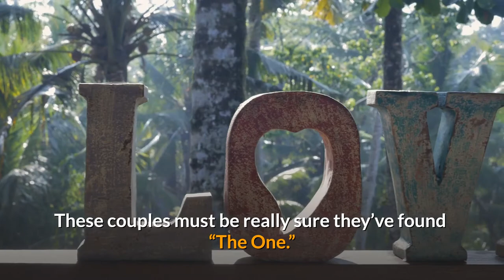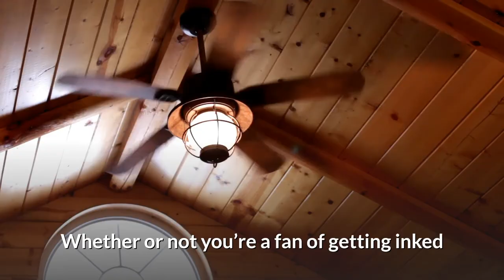Love Really Is Forever With These Creative Couples Tattoos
Some couples like to take the phrase “wear your heart on your sleeve” very seriously by inking in an homage to their soulmate on their skin. Anyone can say “I do,” but it takes a lot of courage to make this permanent testimonial to your love. These couples must be really sure they’ve found “The One.”

1. Heart and initial.

2. Mr. and Mrs.

3. King and Queen crowns.

4. “Opposites attract.”

5. Lock and key.

6. Snoopy and Woodstock.

7. Mickey and Minnie.

8. Two hearts become one.

9. Puzzle pieces.

10. Fingerprint art.

11. “If you’re a bird, I’m a bird.”

12. Ampersand arrow with initials.

13. Wave image of saying “I love you.”

14. The Corpse Bride.

15. King and queen playing card symbols.

16. The latitude and longitude of your wedding reception.

17. Catdog.

18. “Love.”

19. Matthew 19:6.

20. Mr. and Mrs. Pac-Man.

21. Pinky and The Brain.

22. Yin and Yang.

23. Love branches.